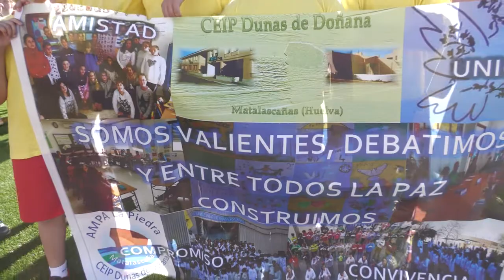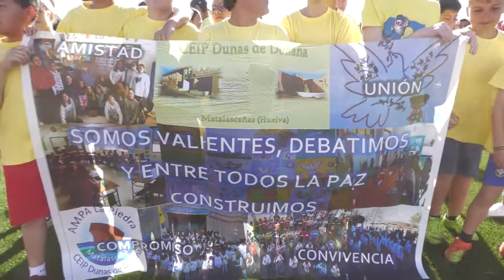Olimpiadas Escolares, en el Polideportivo municipal de Almonte.